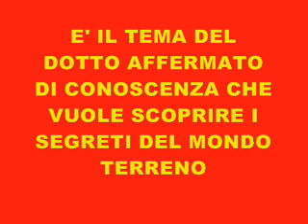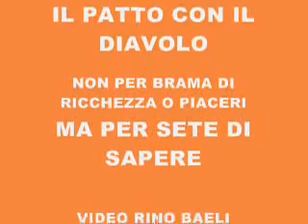FAUST GOETHE ADATTAMENTO MARIO PAVONE TEATRO VAL D'AGRO'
FAUST ADATTAMENTO TEATRALE MARIO PAVONE
Spettacolo in tre atti al Teatro Val d'Agrò di Santa Teresa di Riva, Messina riviera di levante. A pochi chilometri da Taormina una prova teatrale di grande qualità nonostante la prima uscita di molti attori (studenti) un magnifico risultato del gruppo sotto la guida del regista-attore Mario Pavone. Nel Teatro Val D'Agrò riaperto per l'occasione una serata di intensa partecipazione del pubblico che è stato colpito dall'alta qualità del risultato ottenuto dopo un anno di prove e preparativi.
THEATRE VAL D' AGRO' SAINT TERESA RIVER The Mario Director Peacock has concluded its cycle of Theatre Experiences them organized to Saint Teresa River with l' Scholastic Comprensoriale institute and the support of the Municipality. The Municipality of Saint Teresa of River is born in 1948 on decision of the Government of the Sicialian Parliament that had been insediato to Palermo after the hunting of the Borboni. 160 independent history years from ancient Savoca it happens them of the Sicily north-oriental. This show has surprised the public for the bravura and the preparation of the actors, many of which to the first teatrale escape. The Mayor has expressed admiration for the magnificent job of Peacock and all the participants. In that which he perhaps was l' ancient mysterious " FENIX" , we can today count on a new road opened towards still unexplored cultural conquests. The citizens have demonstrated adults in recepire already l' elevated proposed cultural not easy performance in not ideal teatrali spaces. Their participation has been composed and rispettosa dell' attention that this type of show needs in order to communicate all at best the multiple sceniche members who of it have made a small treasure of images and sounds that will not be easy to forget. The magnificent lights have given un' ulterior note of quality and perfection to an essential but sure spectacular choreography.